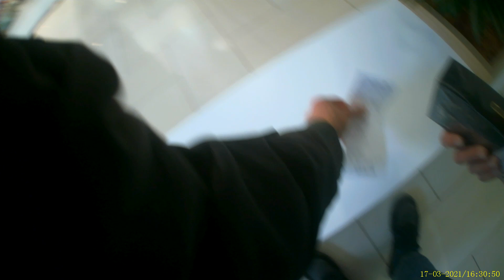Am rezolvat produsul cumpărat de la Carrefour.